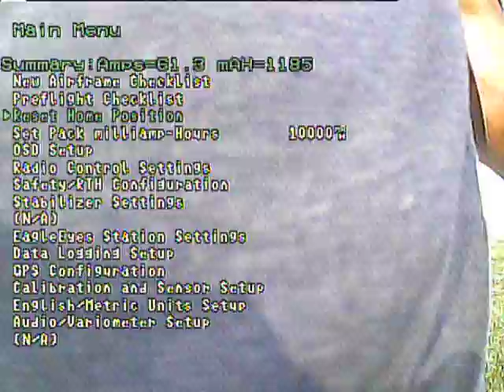testing altimeter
checking controls and checking the altimeter.